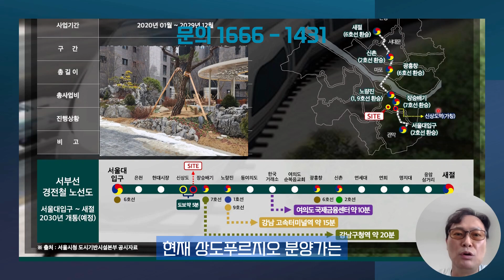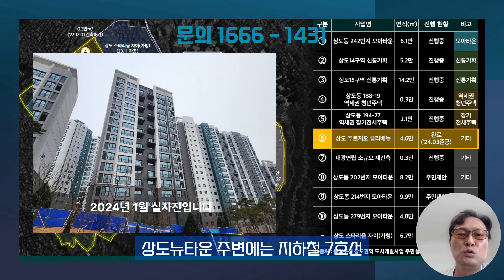동작구 주변개발과 상도동 아파트 시세차익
상도동 개발의 두 축인 서부선 개통과 상도동 주변개발에 대해서 살펴보려 합니다.
서부선은 은평구 세절역에서 신촌 여의도 상도동 지나 관악구 서울대 입구역까지 연결되는 16.15Km의 서울 서북부와 서남부를 연결하는 신규 도시철도 노선입니다.

상도동은 동작구의 중심부에 위치하고 있으며 서부선이 개통되면, 상도동 지역 주민들은 지하철을 이용하여 서울의 주요 지역으로 빠르게 이동할 수 있게 됩니다. 이로 인해, 상도동 주변 부동산의 가격 상승이 예상됩니다. 교통 편의성이 개선되면, 부동산 시장에서 가장 중요한 요소 중 하나인 '접근성'이 향상되기 때문입니다.

또한, 서부선 경전철이 개통되면, 상도동 지역의 인구 유입이 증가할 것으로 예상됩니다. 인구 유입이 증가하면, 부동산 시장에서 또 다른 중요한 요소인 '수요'가 증가하게 됩니다.

동작구 상도동의 또다른 개발이슈는 7호선 장승배기역 주변과 서부선 신상도역 역세권 개발입니다.
상도푸르지오 771,상도14구역, 상도15구역,모아타운 개발예정지,신상도역 역세권 복합개발, 상도트타리움, 장승배기역 정합행정타운개발등 순차적으로 1만세대의 상도뉴타운 개발됩니다.

상도뉴타운은 동작구 상도동 일대에 위치한 대규모 주거지역 개발사업으로, 총 11개 구역으로 이루어져 있습니다.  이 사업은 2005년에 시작되어 현재까지 진행되고 있으며, 2024년 3월부터 상도 푸르지오가 첫 입주가 시작됩니다.

상도뉴타운 개발로 인해 주변 부동산 가격 상승이 예상됩니다. 대규모 주거지역 개발로 인해 주거환경이 개선되며~  도로, 지하철, 공원 등의 인프라가 개선되고,  교육시설, 상업시설 등도 함께 발전합니다. 주거환경 개선으로 인해 인구 유입이 증가하며 그만큼 수요의 증가로 부동산 갸격은 상승합니다.

상도뉴타운 주변에는 지하철 7호선, 9호선, 신림선 등이 위치하며 서부선 도시철도 개통 예정입니다. 교통 편의성이 개선되면, 부동산 시장에서 중요한 요소 인 '접근성'이 향상됩니다.

현재 상도 푸르지오 분양가는 84타입 12억에서 13억대 입니다.
여의도 용산 강남 접근성과 서부선 개통이슈와 상도뉴타운 개발등과 함께 2025년 15억, 2028년 18억까지 예상됩니다.